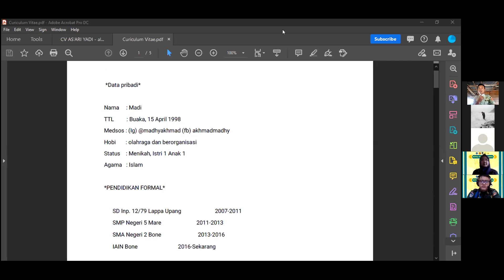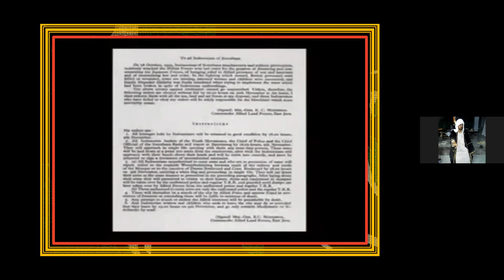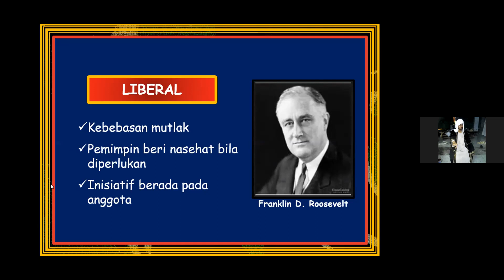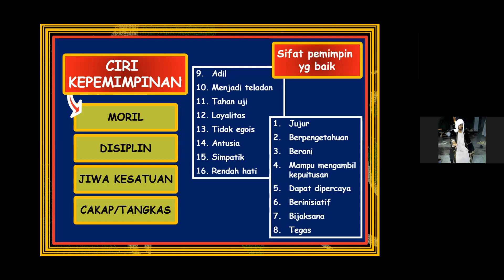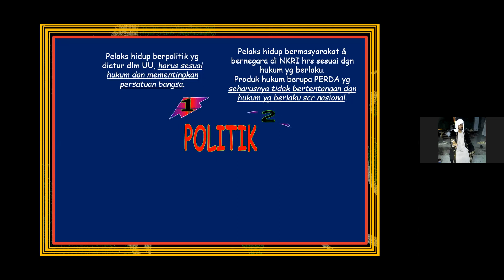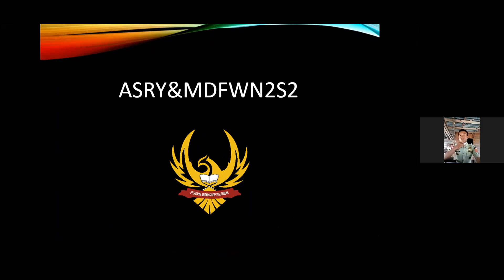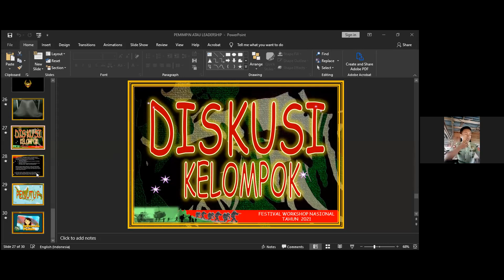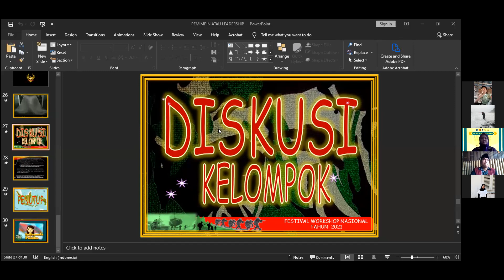Festival Workshop Nasional : Pola Kepemimpinan Terhadap Wawasan Nusantara (sesi 4)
Pembicara :
As'ari Yadi
Satmenwa Syaikauna STAIS Bangkalan
Moderator :
Madi
Satuan 710 IAIN Bone